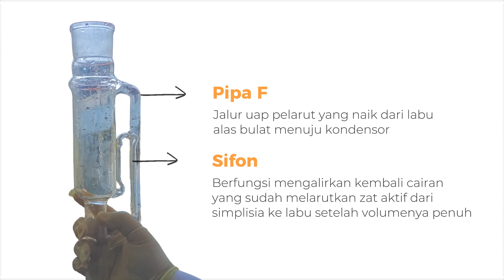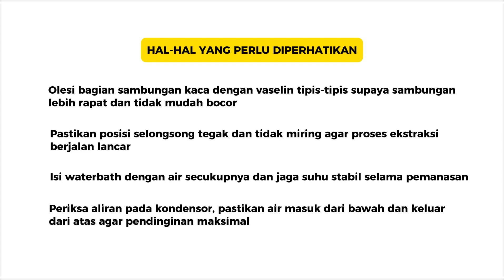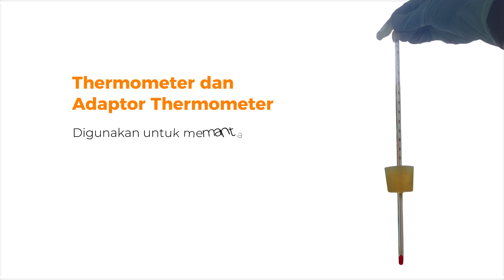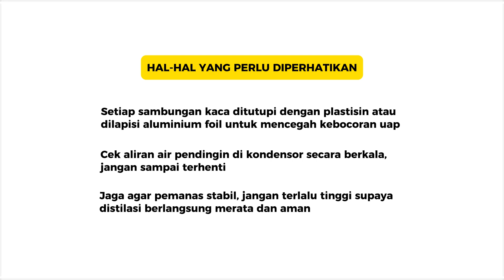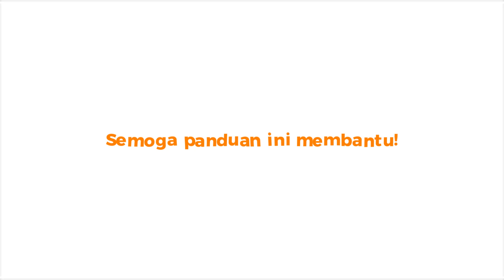Panduan Perangkaian Alat Ekstraksi dan Distilasi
Selamat Datang di Praktikum Kimia Organik. Video ini berisi langkah-langkah mulai dari pembuatan selongsong simplisia, hingga merangkai alat ekstraksi dan distilasi. Dengan perangkaian yang benar, proses distilasi dapat berlangsung aman, efisien, dan menghasilkan pemisahan komponen yang optimal.

Timecodes
0:00 - Intro
0:07 - Opening
0:18 - Pembuatan Selongsong
1:49 - Bagian-bagian Alat Ekstraksi
2:31 - Perangkaian Alat Ekstraksi
3:23 - Hal-hal yang Perlu Diperhatikan
3:54 - Bagian-bagian Alat Distilasi
4:28 - Perangkaian Alat Distilasi
5:31 - Hal-hal yang Perlu Diperhatikan
5:53 - Closing
Lab. PTK I UPNVJT